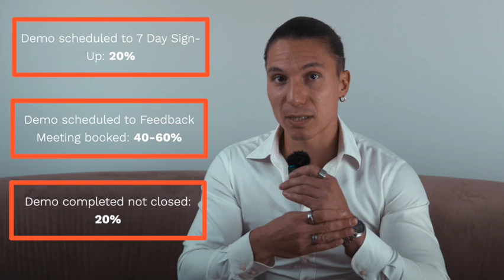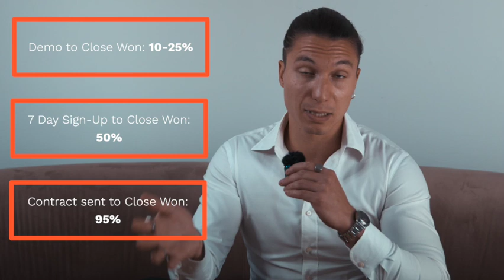So weißt du, wo dein Funnel bricht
Mit einer Funnel-Analyse weißt du genau, welche Benchmarks in welcher Stage relevant sind. So kannst du schnell und einfach identifizieren, wo genau dein Funnel grade bricht, und dann auch die entsprechenden Maßnahmen einleiten.

Levin, unser Head of Operations zeigt, wie du die Funnel-Analyse im B2B Sales einsetzen kannst.